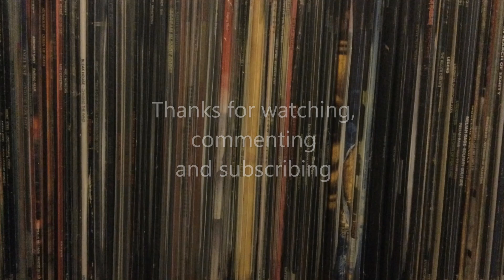Songs from the Pukebox 15: Pierced from within, po! | death metal, hard rock, heavy metal, J-rock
Here's another handful of songs from the pukebox. Covering Band-Maid and Suffocation, we literally go from catchy J-rock to brutal death metal! The music in the intro and outro is taken from Grimmthurs' 'Morgengry'.

Chapters:
0:00 Introduction
1:04 Just bring the crypts!
16:17 Thanks for watching